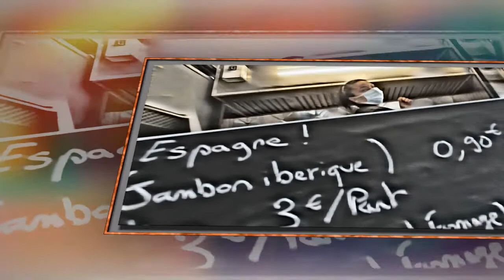Le marché à Fontoy (Moselle), décembre 2021